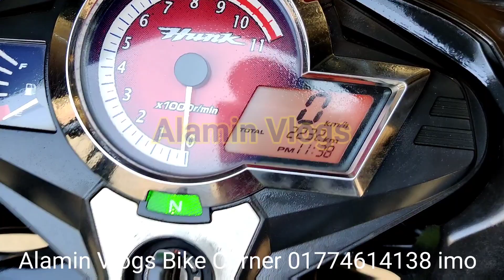এতো কমে বাইক আর পাবেন না। Hero Hunk 150cc SD Second hand bike price in Bangladesh 2022।Alamin Vlogs